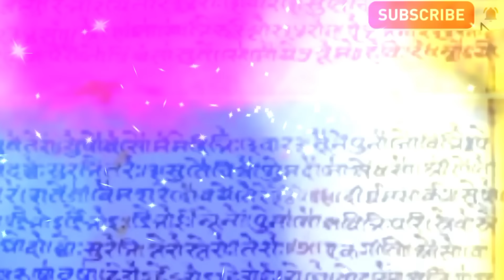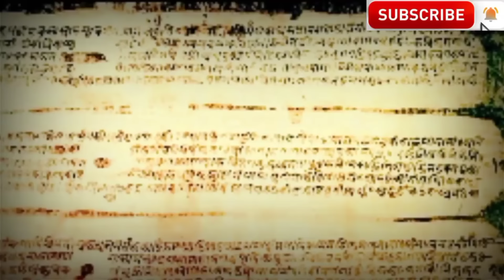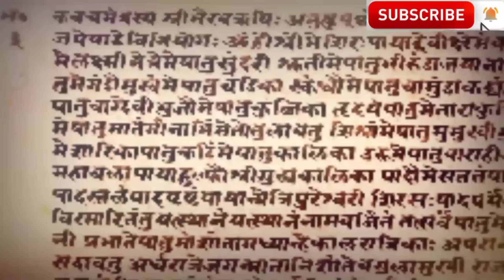क्या राधा विवाहित थी | कौन था राधा का पति | Who was radha husband | Mytho girl.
In this video we will talk about the topic that क्या राधा विवाहित थीं | कौन था राधा का पति | Who was radha husband | Mytho girl.

1. क्या राधा विवाहित थीं | कौन था राधा का पति
 2.was radha married?
3. क्या राधा काल्पनिक थी?? कौन था राधा का पति??
4. राधा जी का  विवाह किससे हुआ??
5. कृष्ण के जाने के बाद किससे हुई राधा की शादी
6. Who was radha's husband.
7. Who was radha and rukmini.
8. Who was radha rani.
9. Who was radha rani to lord krishna.
10. Was radha married to ayan.
11. Was radha married to Krishna.
12.was radha married or not.
13. What happened to radha after krishna married rukmini.
14. Why was radha not married to Krishna.
15. Why krishna did not married radha.
16. Radha rukmini and satyabhama.
17. Was radha and rukmini same.

We are just trying to promote and share some good thoughts about the great Radhakrishn.